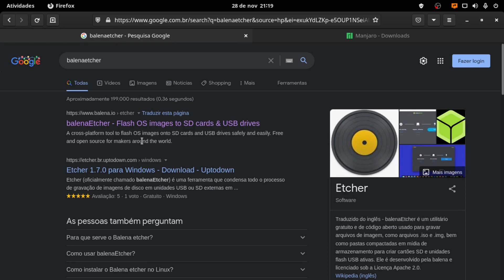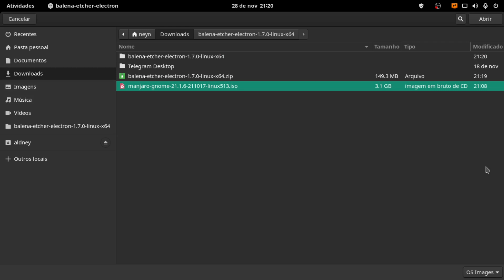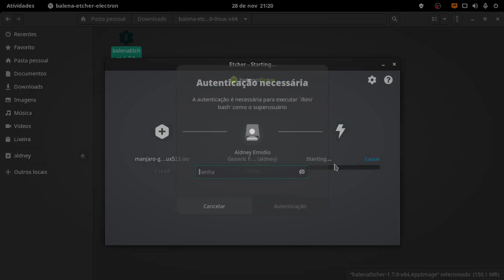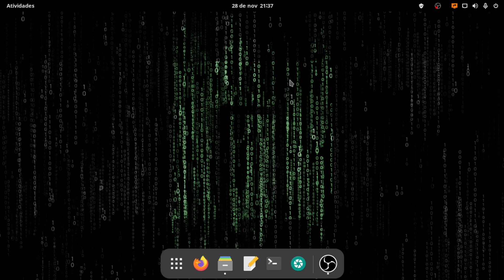Como Criar um PENDRIVE BOOTÁVEL Rápido no Fácil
No vídeo de hoje vou mostrar como criar um pendrive bootável.

Os passos são bastante simples e podem ser realizados tanto no Linux quanto no Windows.

O mais legal é que você apenas vai baixar um arquivo, extrair e executar, ou seja, você estará usando um software executável e totalmente gratuito.